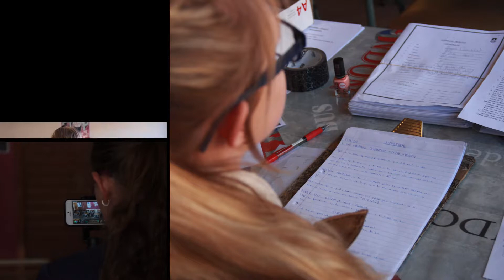Slideshow 2016 KLAS SKIET VAN GRAAD 9 KORTFILMs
Agter die skerm skyfievertoning van die 2016 "Fundi" Filmkunde groep tydens die skiet van hul kortfilms in hul 2017 jaar.